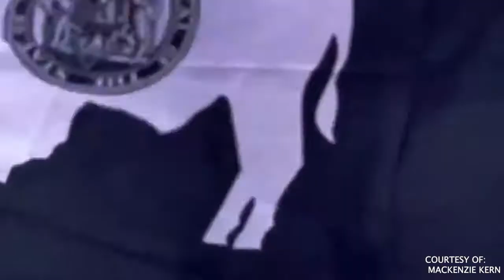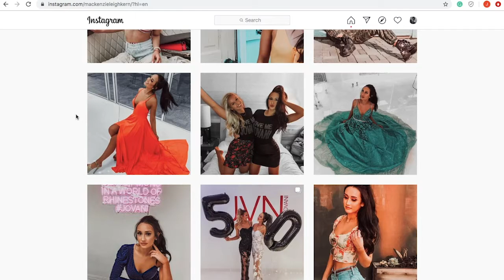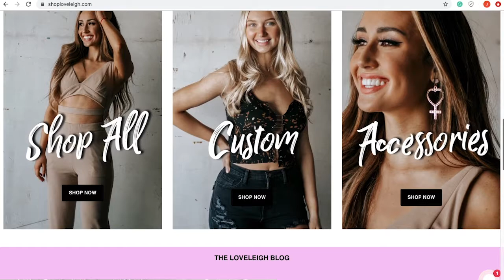MACKENZIE KERN: PAGEANT GIRL & PROPRIETOR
Mackenzie Kern was won her fair share of pageants, including Miss Teen Wyoming USA. But, she also runs a successful online boutique!